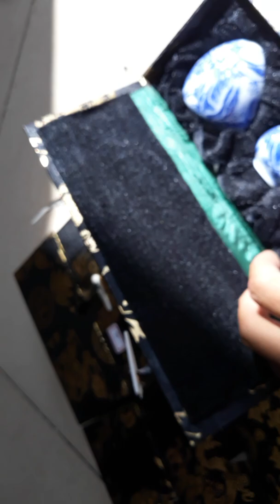Cóng chim Chào Mào vẽ tay Trung Quốc cực đẹp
Lồng chim Minh Ốc Mít xin giới thiệu đến AE nghệ nhân BST cóng Mào, Than, Khuyên, Mi, Đất vẽ TAY bởi nghệ nhân Cửu Chính Đường - Trung Quốc. Hàng cực đẹp, cực sắc nét nha mọi người
Giá vô cùng yêu thương --- ship COD toàn quốc

🎖Lồng chim Minh Ốc Mít UY TÍN TRỌN NIỀM TIN
🏘 20 Trần Thị Cờ, Thới An, Quận 12, HCM